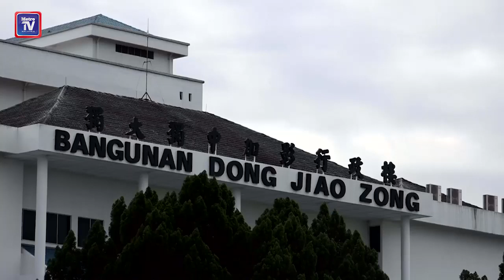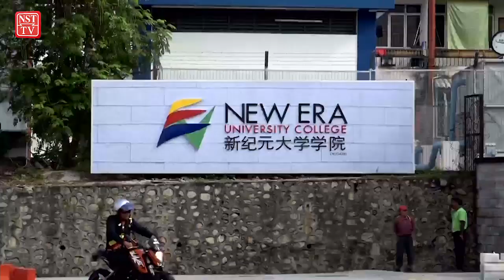UMMAH beri amaran kepada Dong Zong